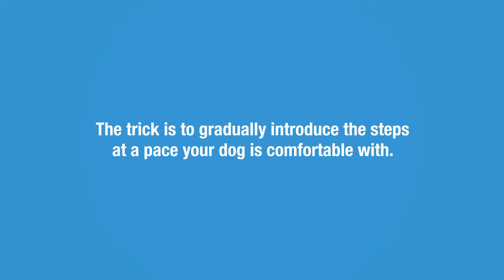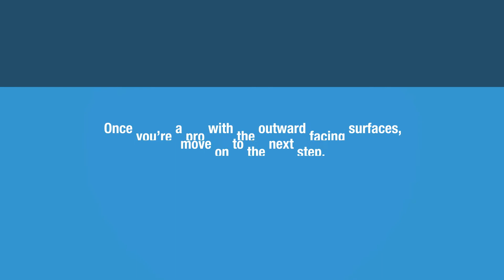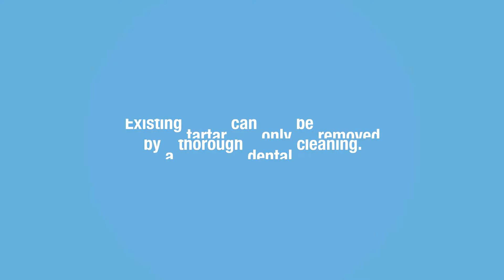How to Brush Your Dog's Teeth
Ever try to brush your dog's teeth?  With these tips it's not as difficult as it might seem.